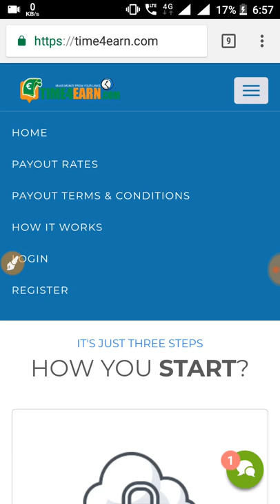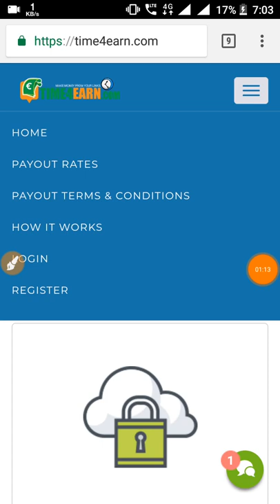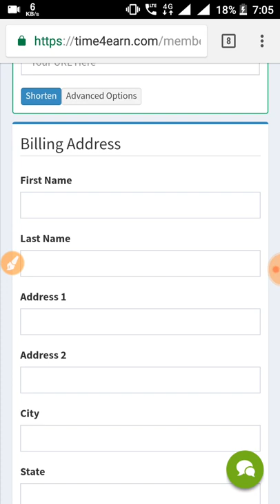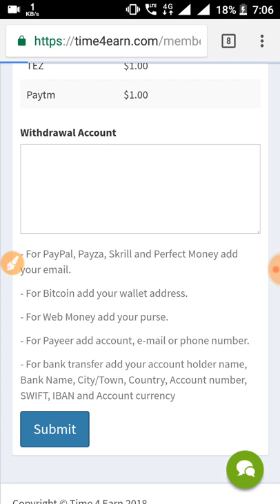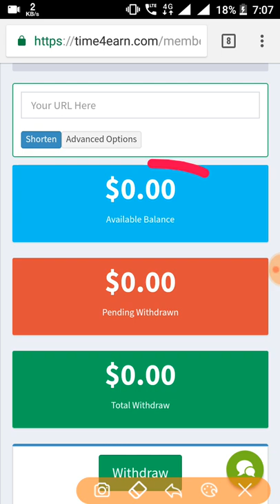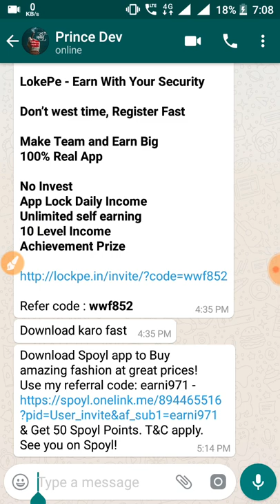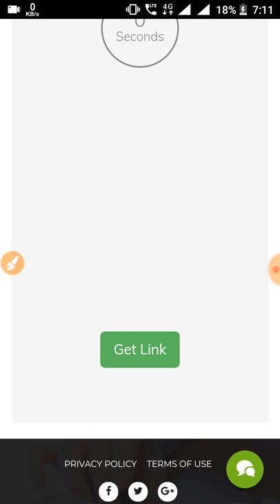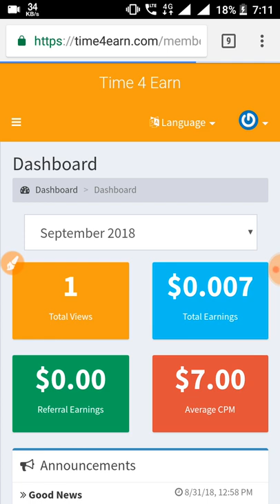best write captcha full up URL shortener website || Indian best payout url shortner website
1.  best write captcha full up URL shortener website.
2. Indian best payout url shortner website.
3. copy paste new website with unlimited trick.
4. no captcha url shortner website.
5. all url shortner Unlimited trick.

Joldi sa joldi join ho jaw kuch vi problem haito haito comment joror Karna.

Herohacker
Hero hacker
herohacker